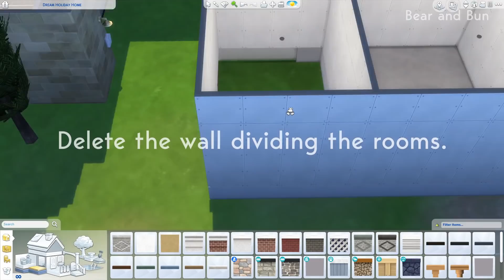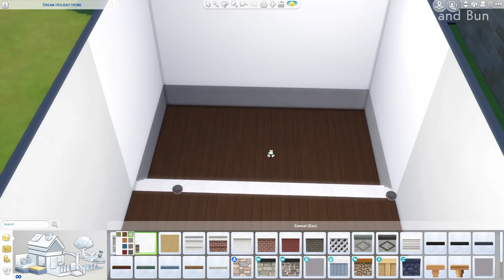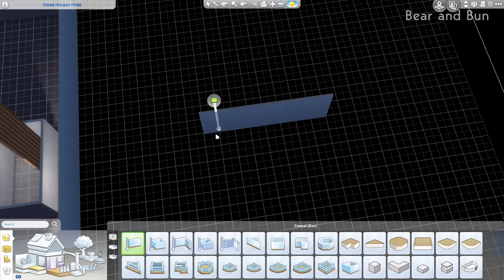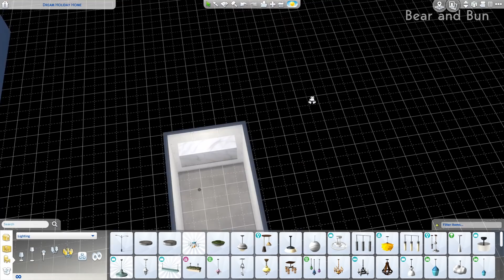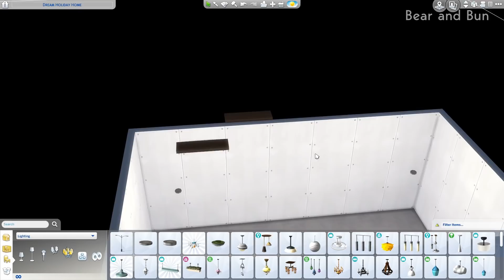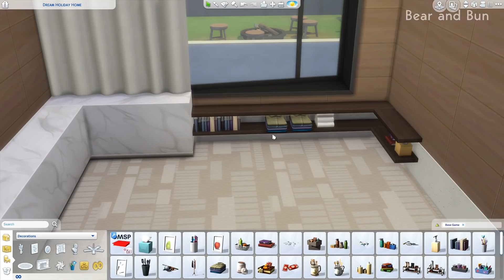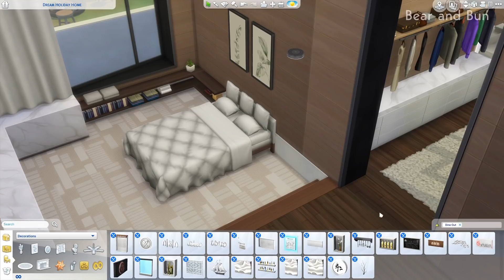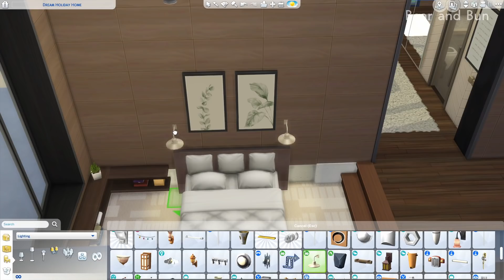SIMS 4 SPLIT LEVEL ROOM TUTORIAL | No CC or Mods | The Sims 4 Build Tutorial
Hi everyone! In this Sims 4 Build Tutorial, I will be showing you how I make my split level rooms and foundation stairs. I've also included some decorating tricks that I use when furnishing Sims 4 split level rooms.

0:09 - Enable Cheats
0:18 - Testing a split level room
2:58 - Making a split level room with a house that's already been built
4:56 - Decorating a split level room
12:15 - Making foundation steps
14:04 - Decorating the foundation steps

What cheats do you use?
Press Ctrl + Shift + C to enter these cheats (enter them separately):
bb.moveobjects
bb.showhiddenobjects
bb.showliveeditobjects

Where is the No-CC wall art from?
It's from the gallery and by a creator named mysimsdreamhouse. You can search their ID on the gallery.

How do you move items so they don't snap to the grids?
I hold the Alt key on PC whilst I'm moving the items with my mouse.

I only upload my builds to The Gallery.

♥ Gallery ID: BearandBun